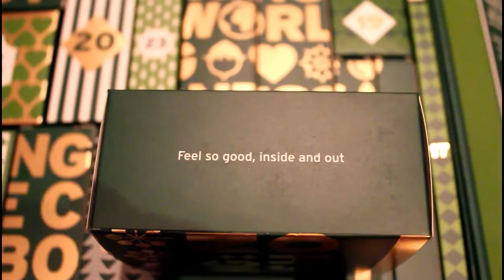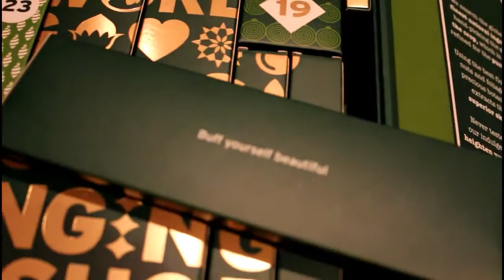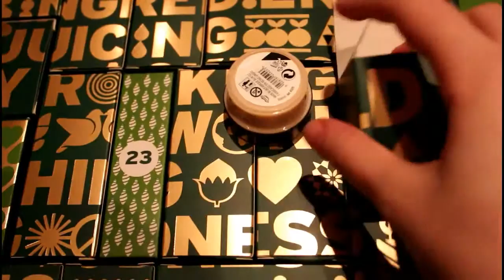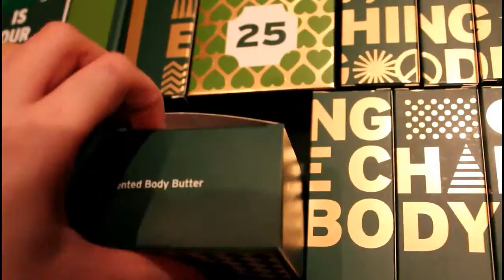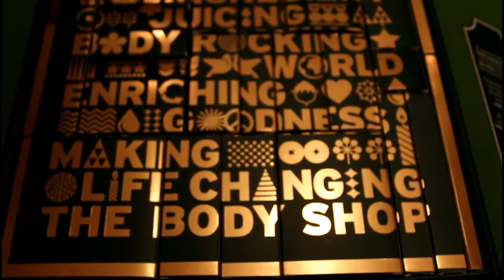12 Days of Vidmas ll Day 12 ll The Bodyshop Advent Calendar Part 2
Sorry This one didn't go up on Christmas Eve, but here is what I got in boxes 13-25 of my bodyshop advent calendar! Don't worry, I am still going to upload videos on a regular basis. expect one very soon :D xx

Previous Video
coming soon